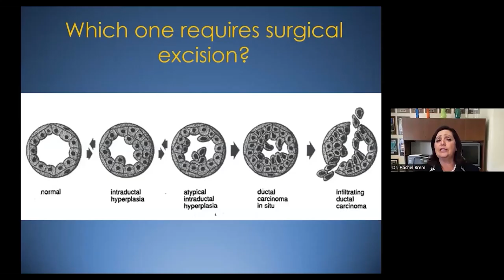Medality is Transforming Continuing Education for Clinicians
For health care professionals, education doesn’t stop after school or even after residency. Clinicians continue their studies throughout their careers, and the field of radiology is no exception. To meet the growing demand for skilled radiologists in the midst of a global shortage, Cincinnati startup Medality has developed an online platform dedicated to helping practicing radiologists advance their knowledge of the field.